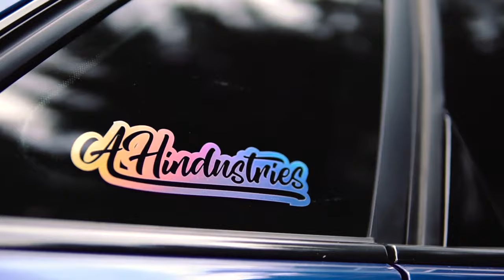Audi RS3 8V [ AH-Industries ] [ BJ-Wheels ] [ F91 ] [ Car Porn ] [ RS3 Sound]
Heute gibt´s mal die eigene Karre zu sehen.
Ahindustries RS3 8V im "Roh zustand"

und wenn ihr richtig Langeweile habt dann schaut auch bei dem Dude vorbei